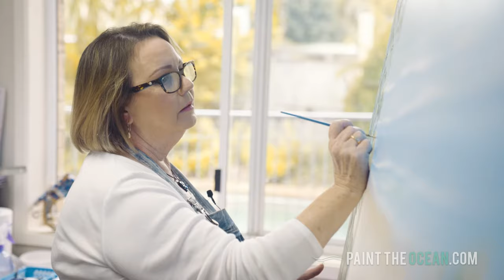Learn how to Paint The Ocean with Scott Christensen.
Go from zero to hero and learn how easy it is to paint epic seascapes with Scott's proven system. Join over 3600 students from across the globe and become part of the PTO community like Judy, Shayne and Steve who share their experience learning how to paint through this breakthrough online course.